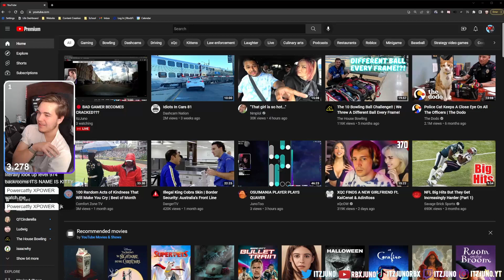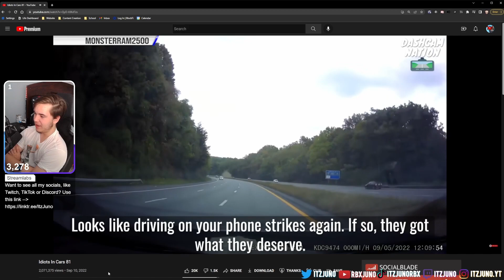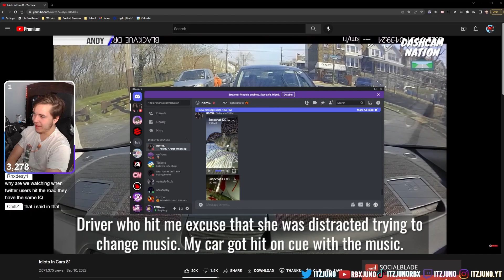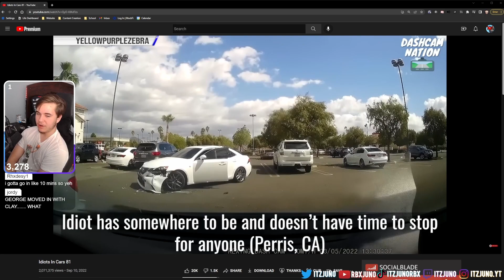These People Should Not Be On The Road! | Idiots In Cars Reaction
Roblox Username: ItzJuno_YT or ItzJunoYT